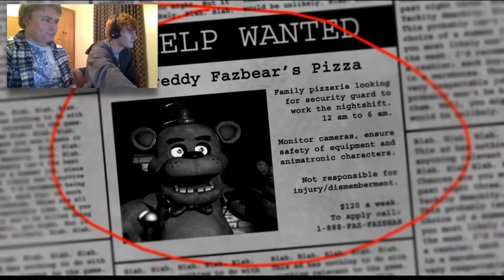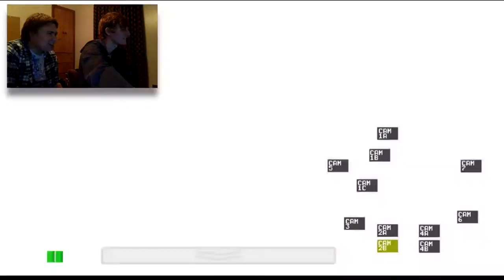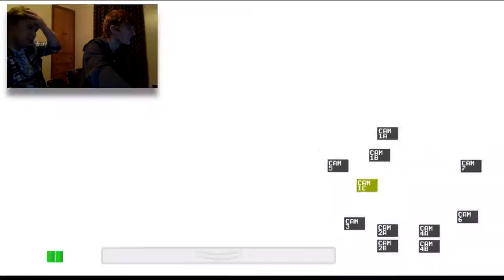FIVE NIGHTS AT FREDDYS | NIGHT 1 & 2